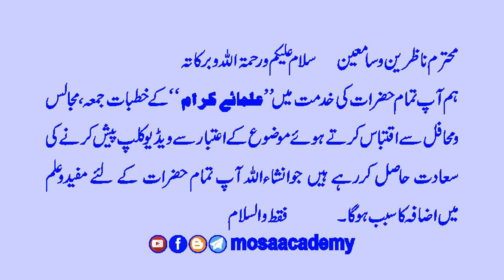25 th Ramzan رمضان المبارک کاثواب، دعااورنمازThe Reward of 25th Ramzan रमज़ानुल मुबारक का सवाब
H.I Maulana Karrar Khan Ghadeeri Sb Qibla Mumbai India

📚 25 رمضان المبارک کا ثواب

📚 25 رمضان المبارک کی دعا کا ترجمہ

📚 اللہ تعالیٰ کس سے محبت کرتا ہے ؟

📚 اللہ تعالیٰ کن لوگوں کو دوست نہیں رکھتا ہے یعنی ناپسند کرتا ہے

📚 قول،عمل،نیت ، کے بارے میں حضرت رسولِ خدا نے کیا بتایا ہے ؟

📚 اللہ تعالیٰ کے نزدیک سب سے بہترین عمل کیا ہے ؟

There has to be a group of people from among you who call towards the good, and bid the Fair and forbid the Unfair. and it is these who are successful. (Holy Quran 003-104)